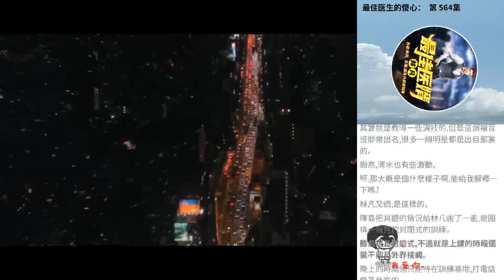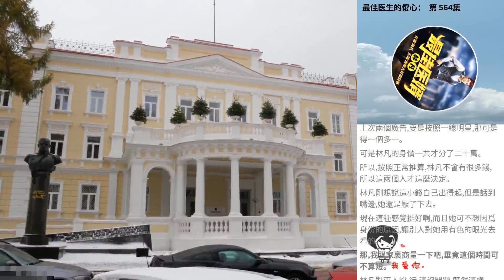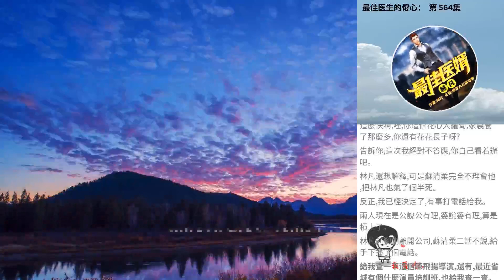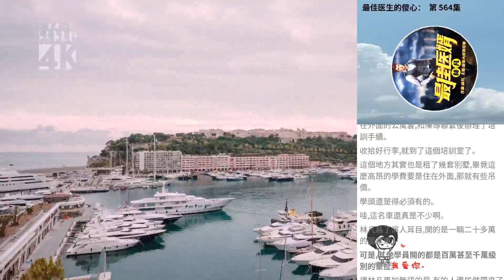最佳醫生的傻心： 第 564集